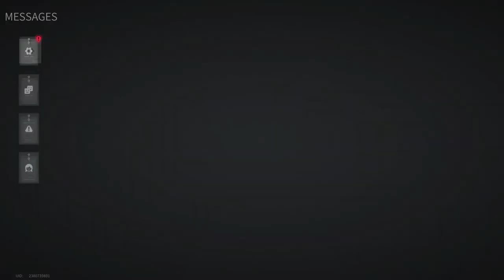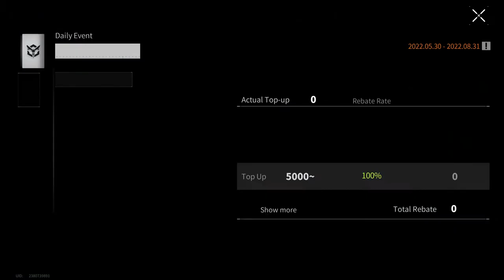Lost Light 2022 - So Many Tasks Behind! | Day 8 | Gameplay ( NoCommentary )#122